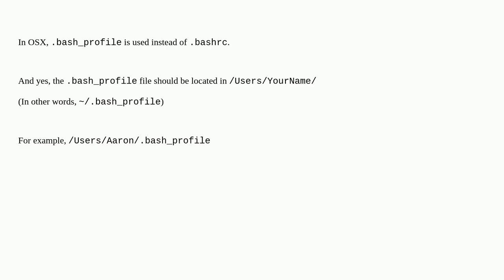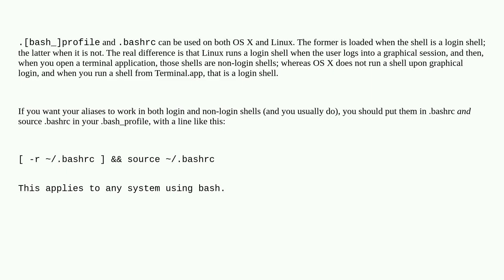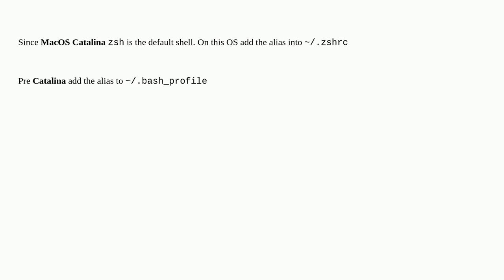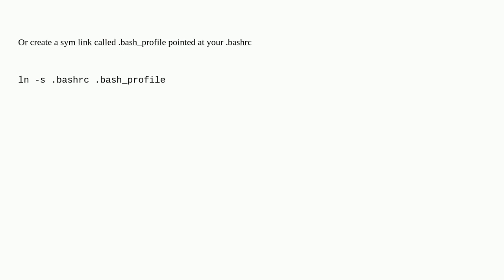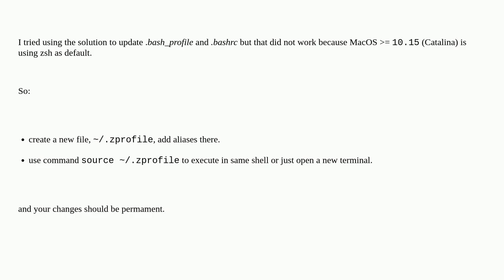Mac OS X .bashrc not working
A special thanks goes out to the community

  macos bash bashrc